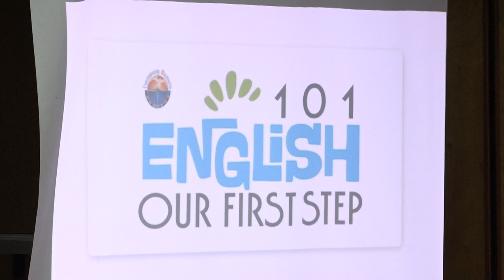BA014_LA SEMILLA DEL BILINGÜISMO CRECE EN UNIMAGDALENA CON ENGLISH 101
Con la asistencia de más de 300 estudiantes en esta sexta versión del proyecto, quienes califican como positiva esta iniciativa, ya que el avance se ha hecho evidentes en los resultados de los exámenes diagnósticos de inglés que se realizan al inicio y al final de cada periodo.